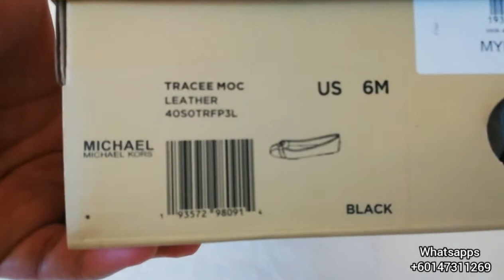MICHAEL KORS TRACEE MOC LEATHER BLACK UNBOXING REVIEW OPEN PO INDONESIA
MICHAEL KORS
TRACEE MOC
LEATHER BLACK
UNBOXING
REVIEW
OPEN PO
INDONESIA

Jangan lupa untuk di save nomer WA diatas dan dapatkan update model terbaru
yang Anda bisa lihat di status WA kami setiap hari

Terimakasih atas dukungan Anda semua
Karena Anda Semua Begitu Berharga

Semoga bermanfaat.

Terimakasih